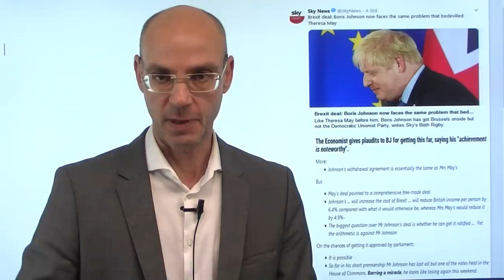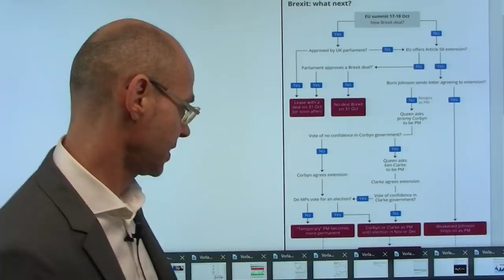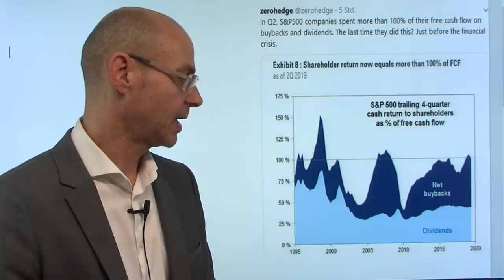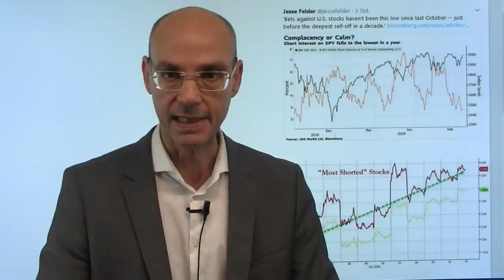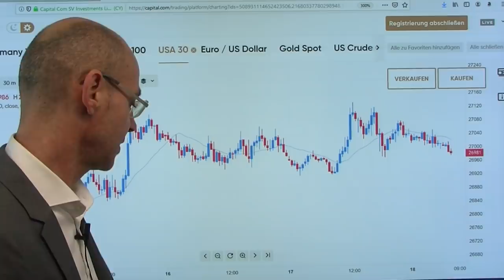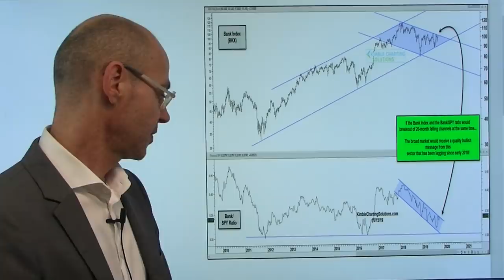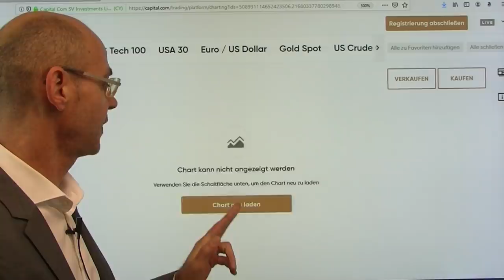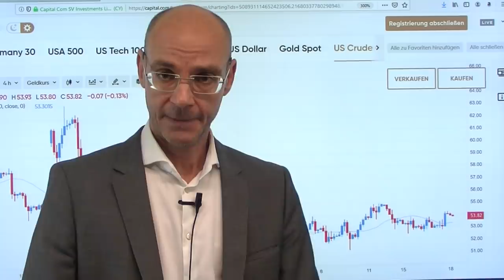China und Brexit! Videoausblick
Das wird ein heißes Wochenende werden! Am Samstag die Abstimmung über den Brexit-Vertrag mit der EU im britischen Parlament - und momentan sieht es eher so aus, als würde Johnson auch diese Abstimmung verlieren (und dann eine Verschiebung des Brexit-Termins beantragen müssen). Ebenfalls am Wochenende dürften dann in Hongkong die Dinge wieder eskalieren - die Demokratiebewegungen hat wieder mobilisiert und dürfte damit die derzeit so täuschend echt aussehende Harmonie zwischen den USA und China stören. China heute mit dem schwächsen Wachstum seit Aufzeichnung der Daten (nur +6,0% und damit weniger als die erwarteten 6,1%) - der Handelskrieg verstärkt offenkundig den Abschwung. Und an der Wall Street zeigen sich einige Widersprüche, die sich bald in heftigen Kurs-Bewegungen ausdrücken dürften..